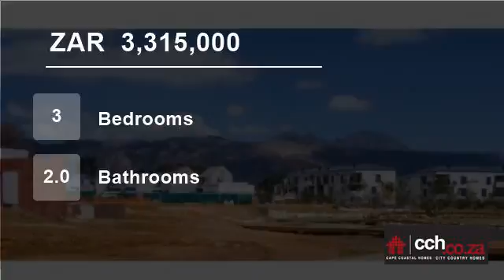3 Bedroom Townhouse For Sale in Somerset Lakes, Somerset West, Western Cape, South Africa for ZAR...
57 Somerset Lakes, 57 Copa Cabana Drive

3 bed, 2 bath home to be built in March 2017, no transfer fees!
Walk into the entrancehall and into an open-plan kitchen scullery with Caesar-stone tops.  Lounge and dining area open lead out to a patio and landscaped garden.  The home is tiled throughout, the kitchen has space for 2 a...